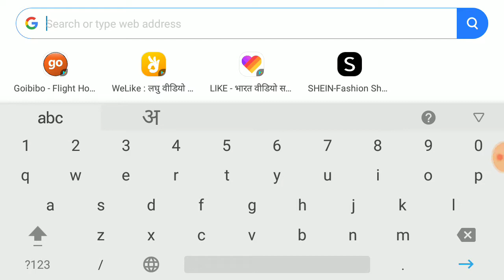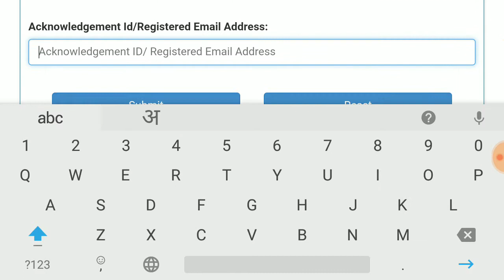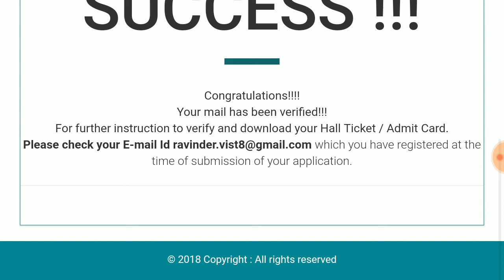ICHR Admit Card : Lower Division Clerk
Download fast .
1 day left